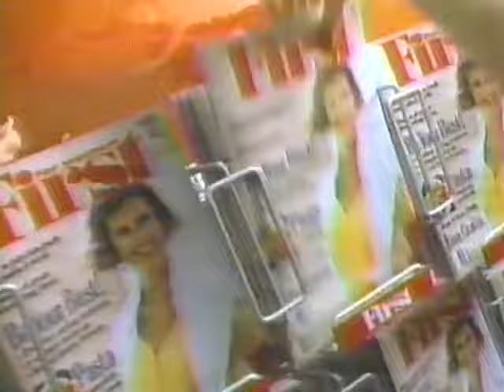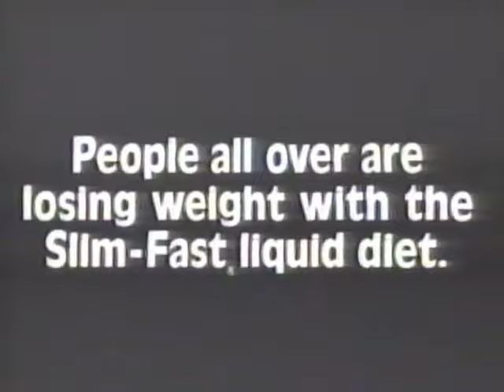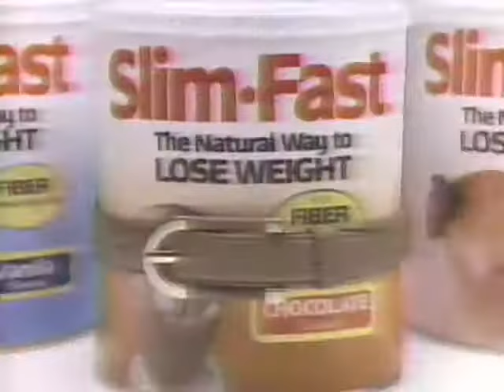Anything But Love premiere episode with commercials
S01 E01 Fear of Flying - from original broadcast of show on March 7, 1989.  Includes commercials for the following:
ABC News
Mitsubishi with Orel Hershiser
U.S. Air
Local L.A. News 10 spot
First Magazine
McDonalds - All Together Now
Pepsi - Robert Palmer Simply Irresistable
Cover Girl - Carol Alt
Nissan - Built for the Human Race
Flight of the Navigator - network airing
Slim Fast
Final Net
ThirtySomething
Coach